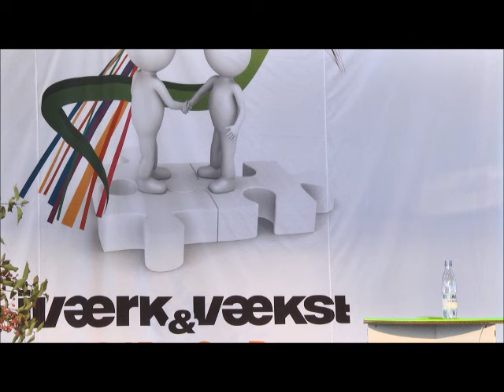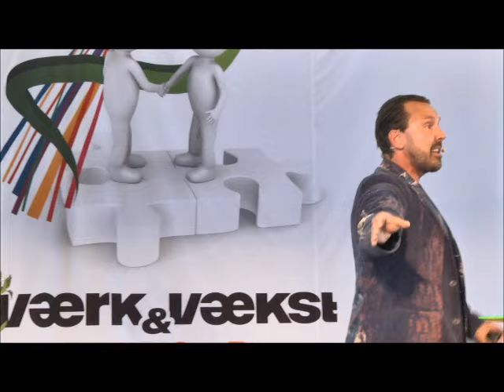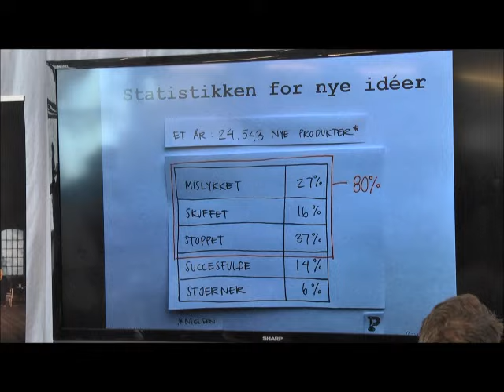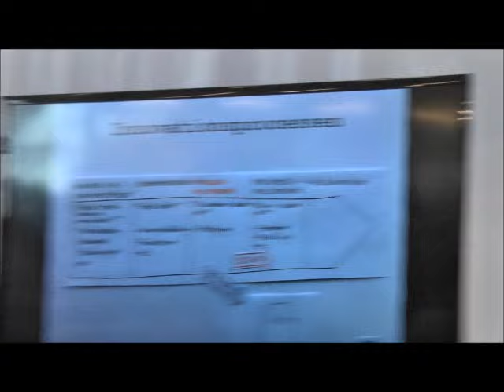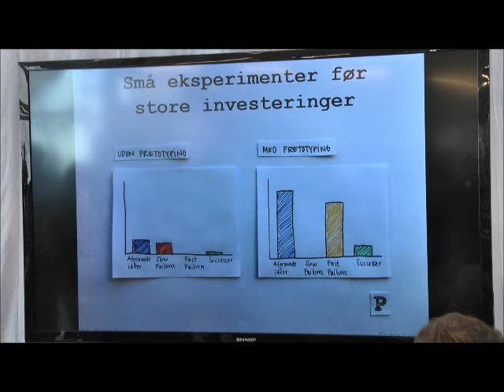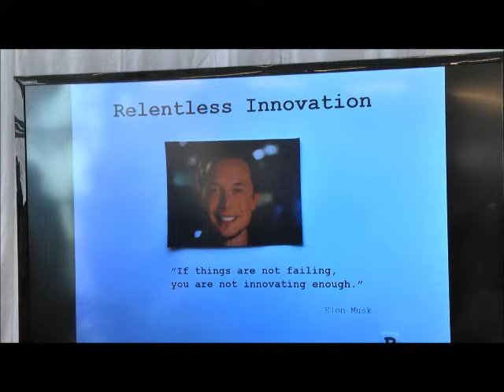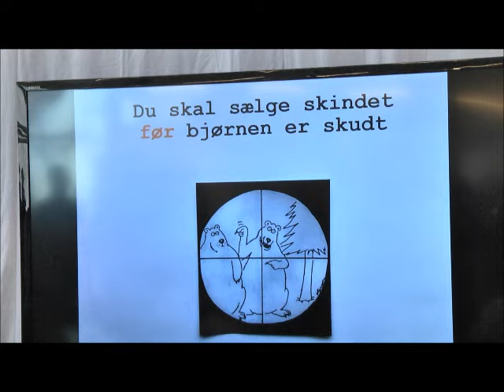Innovate or die (Tim Vang)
Tim Vang fyrer den af på scenen med fortællingen om en business case for pretotyping, og om de udfordringer, der er forbundet med at lykkes - og især for at fejle.